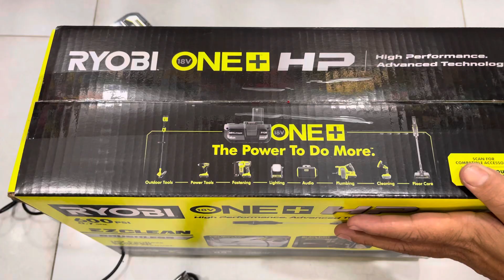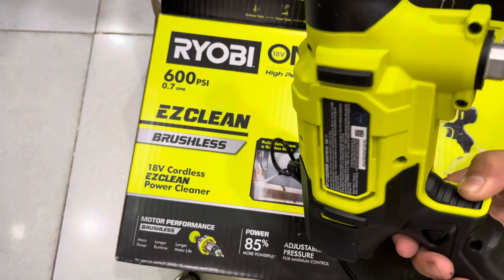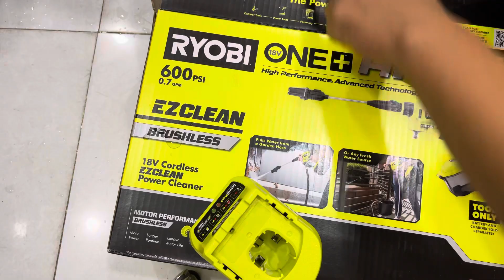Máy rửa xe ryobi HP 600PSI | ryobi RY121850VNM ko than new usa | rửa xe ryobi 18v 3tr9 0903397180